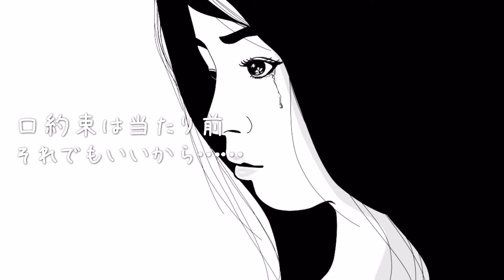366日 - HY 【歌詞付き】歌ってみた by YUKA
今回はHYさんの366日を歌ってみました！
良かったら、Twitter遊びに来て下さい！

コメントや評価頂けたら超絶喜びますので、よろしくお願いします！

私はPASTELというピアノロックユニットで音楽活動しています。
パステルといったらなめらかプリンやろ、と思った方もそう思ってない方も、YouTubeで良かったら聴いて下さいね！！「悩める女子の物語」を主に歌っています〜〜！ふ〜〜っ！

PASTELのYouTubeをリッスン！

PASTELのホームページ〜〜〜！

PASTELのTwitter！！ツイート下さったら超喜びます、ほほほ！